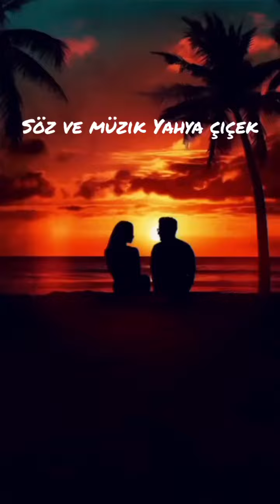çıtı pıtı şarkısı#Yeni ses yeni müzik#Bir dokunuş sanat